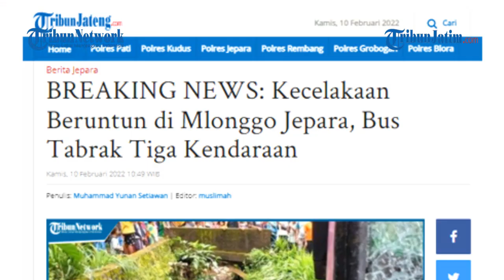DETIK-DETIK BUS HANTAM 3 KENDARAAN di Jalan Raya Jepara Bangsri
TRIBUNJATM.COM,  JEPARA - Kecelakaan beruntun melibatkan 4 kendaraan terjadi di Jalan Raya Jepara-Bangsri Kilometer 11 tepatnya di depan Masjid Jami' Roudlotul Falah, Desa Sekuro, Kecamatan Mlonggo, Kabupaten Jepara, Kamis (10/2/2022).

Salah seorang warga sekitar, Andi menyampaikan kecelakaan ini bermula dari bus jurusan Jepara-Pati yang melaju dari arah Mlonggo.

Penulis: Muhammad Yunan Setiawan | Editor: muslimah